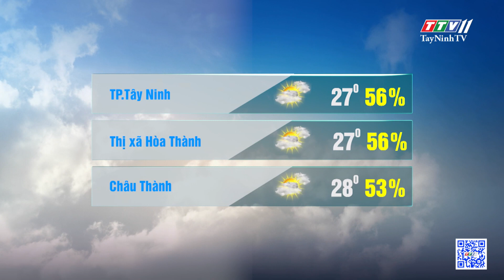Bản tin thời tiết 27-02-2023 | TayNinhTVEnt